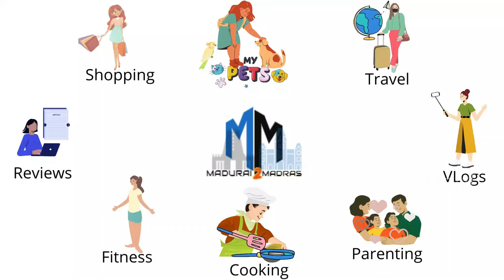🦜 லவ் பேர்ட்ஸ் வளர்ப்பில் இலாபத்தை பெற என்ன செய்யனும் | love bird's Budgies Colony Breeding Tamil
In this video we are going to vist a lovebirds farm in madurai run buy a young college girl here she shared her story of how she started this farm and problems faced breeding tips and how to sale it.

love bird's Budgies Colony Breeding Farm Tamil | லவ் பேர்ட்ஸ் வளர்ப்பில் இலாபத்தை பெற என்ன செய்யனும்
குறைந்த விலையில் Birds Farm ஆரம்பிக்கனுமா ? Budgies Cockatiel African lovebirds
How to identify greywing budgies in தமிழ்
Show Budgies Farm | Breeding | Sale | Price List | Oor Naattan
Lovebirds breeding in tamil / budgies cage setup / லவ் பேர்ட்ஸ் எப்படி வளர்ப்பது|
love birds முட்டை இட்டு குஞ்சு பொரிக்கும் வரை என்ன செய்ய வேண்டும்
love birds வளர்ப்பு மற்றும் சந்தேகமும்
Love Birds Colony Breeding in Home - easy way to breeding | உங்கள் லவ் போர்ட்ஸ் உடனே முட்டையிட 🐦🐦
லவ் பேர்ட்ஸ் வளர்க்க ஆசையா | Love birds farm in tamil | Village thamizha village
லவ் பேர்ட்ஸ் வளர்ப்பில் இலாபத்தை பெற என்ன செய்யனும் | love bird's Budgies Colony Breeding Farm Tamil